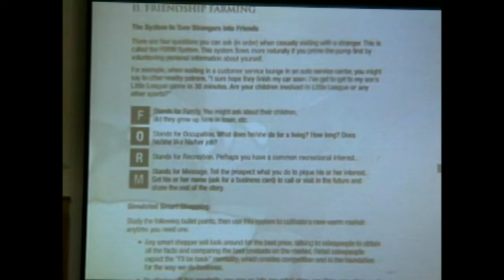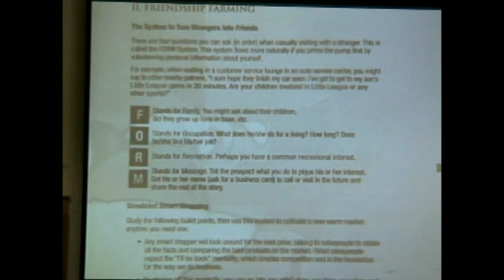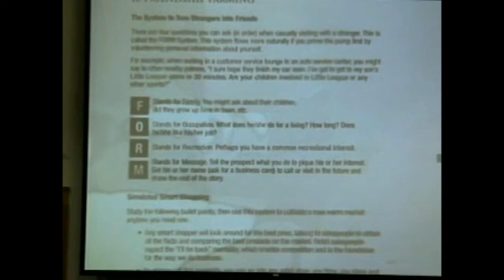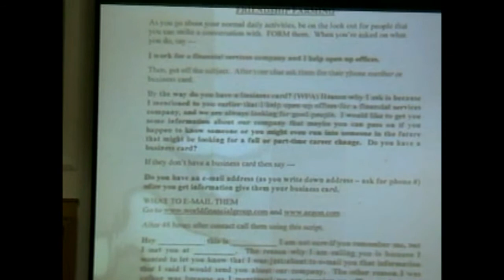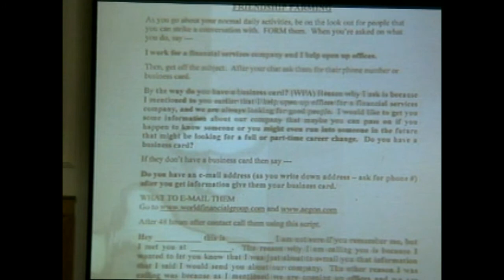RBLC Rob Day Part 2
Business bootcamp basic principles on building a world class company.